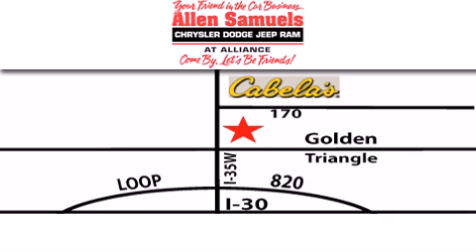2009 Dodge Challenger Ft. Worth TX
Year : 2009
 Make : Dodge
 Model : Challenger
 Engine : V8 HEMI 6.1L
 Trans . : 5-Spd Automatic
 Exterior : Orange
 Miles : 17,742
 Interior : Black
 Stock : 12T1308A